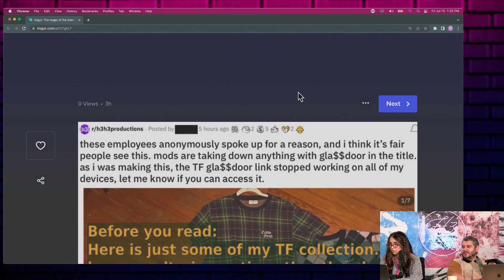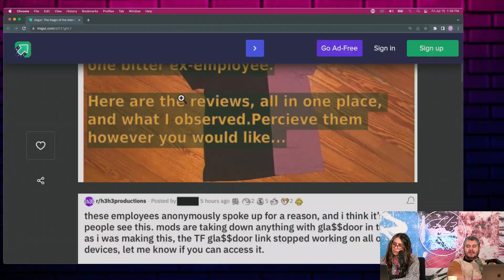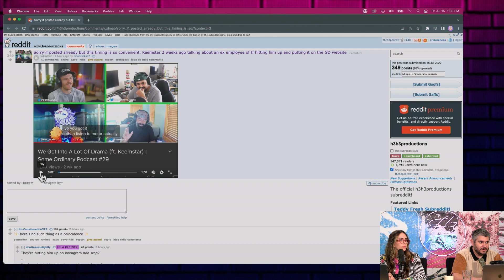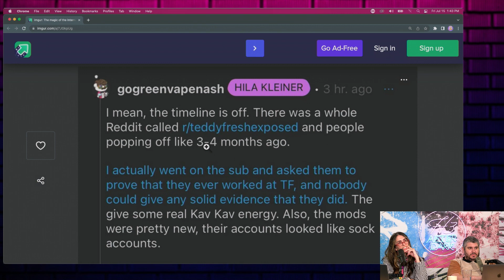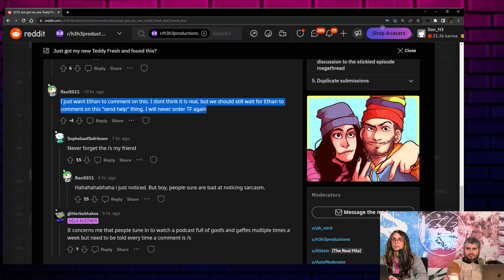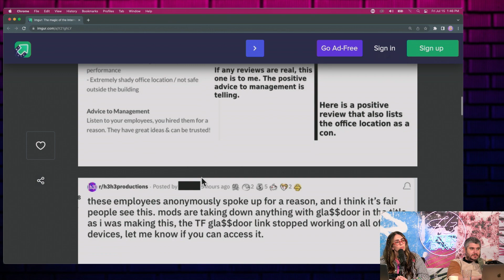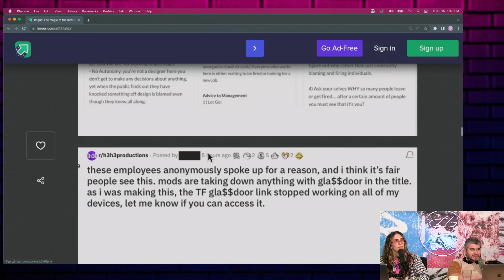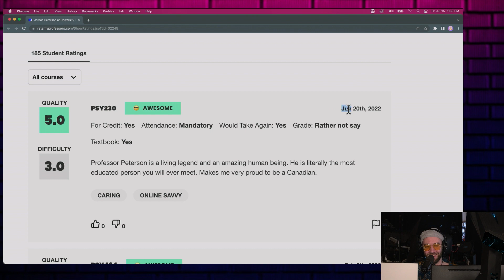Ethan & Hila Responds to False Teddy Fresh Employee Reviews